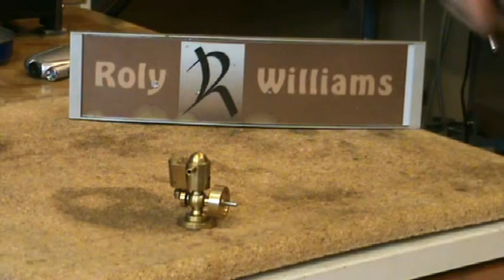Microcosm M22 steam & air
Microcosm M22 steam engine, running on steam and compressed air.